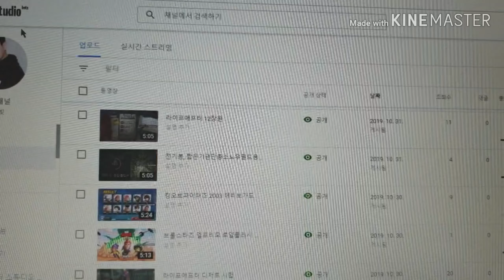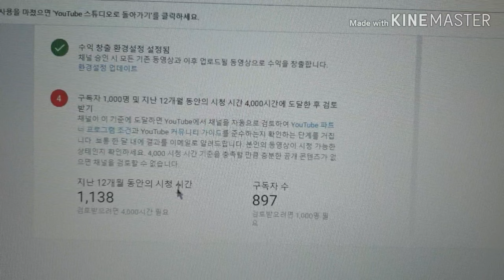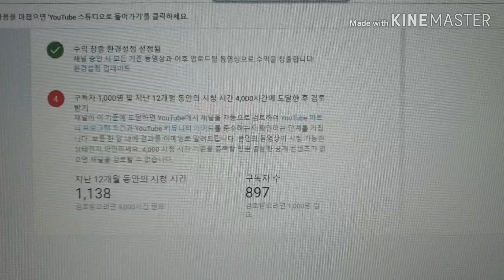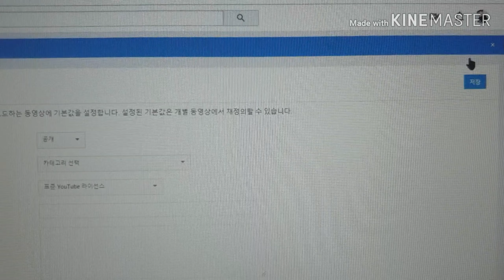유튜브 광고 설정 하는법